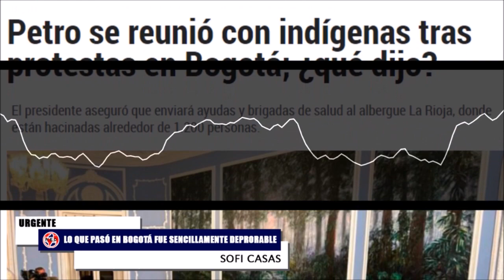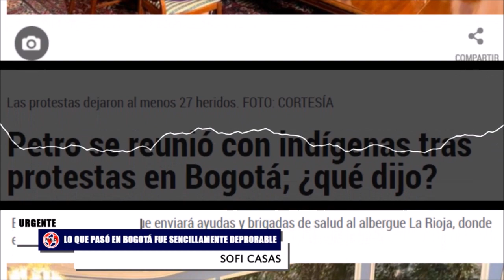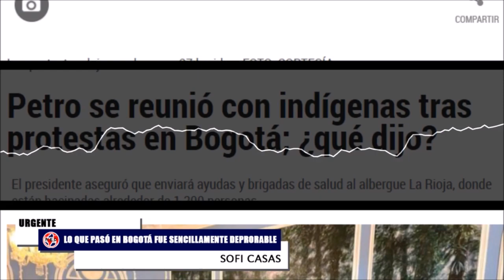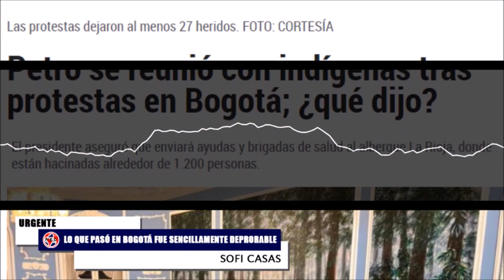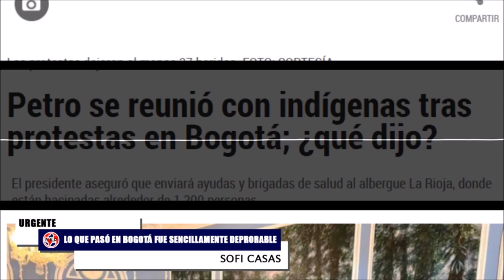🛑 LO QUE PASÓ AYER EN BOGOTÁ ES SENCILLAMENTE DEPRORABLE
Hasta la 1 a.m. de este jueves y luego de una álgida protesta indígena en Bogotá, que dejó por lo menos 27 heridos, el presidente gustavopetro se reunió con algunas de las emberas que se manifestaron por mejores condiciones de vida durante la tarde del miércoles.
Sofi Casas en La Hora de la Verdad